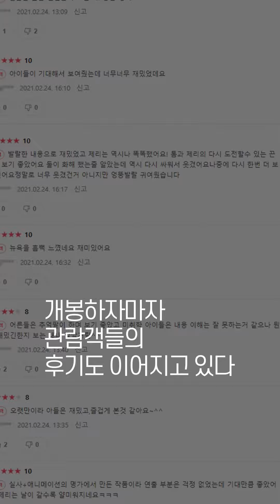세기의 앙숙 케미 ‘톰과 제리’ 개봉... 소울 이어 흥행 대박?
‘톰과 제리’ 실사 애니메이션 드디어 나왔다(꺅) 이건 못참지…!